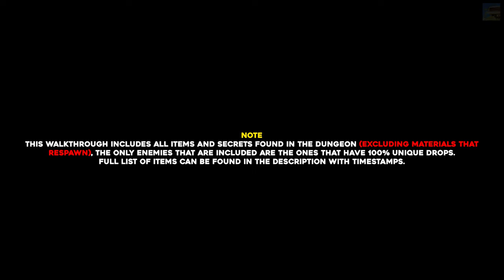Elden Ring Road's End Catacombs 100% Exploration Walkthrough (All Items, Secrets...)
In this walkthrough we will show you where to find all the items & secrets in Road's End Catacombs in Elden Ring.

Timestamps:
- Note 00:00
- Dungeon Lever 00:10
- Grave Glovewort (2) & Grave Glovewort (3) x2 00:37
- Grave Glovewort (3) 00:45
- Human Bone Shard x5 & Watchdog's Staff 00:56
- Grave Glovewort (2) 01:01
- Grave Glovewort (2) 01:08
- Grave Glovewort (3) 01:13
- Raya Lucaria Soldier Ashes 01:17
- Ghost Glovewort (2) 01:26
- Rune Arc 01:47
- Root Resin x3 01:50
- Grave Glovewort (2) 01:56
- Glintstone Sorcerer Ashes 02:03